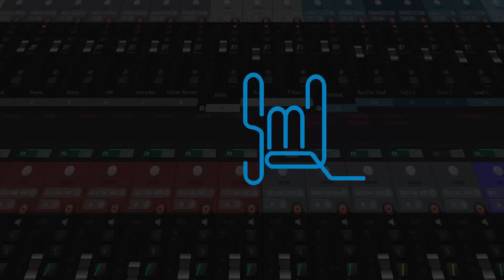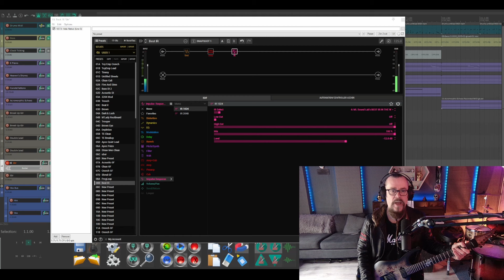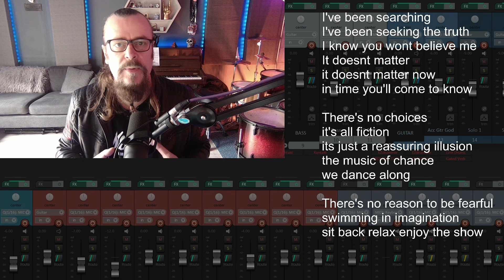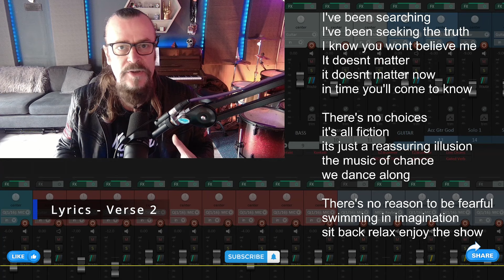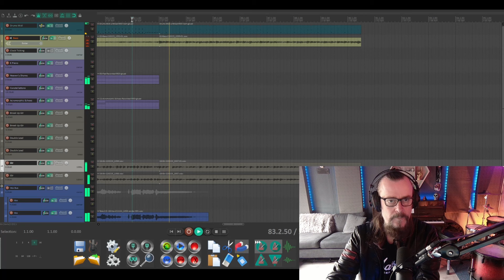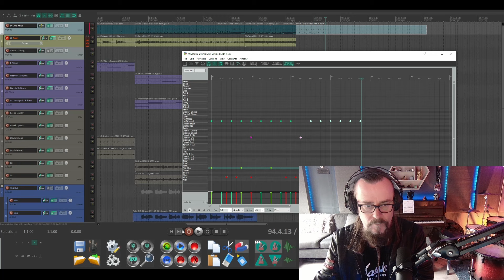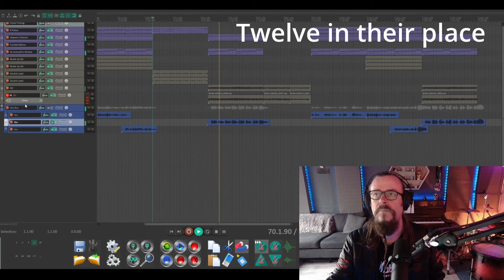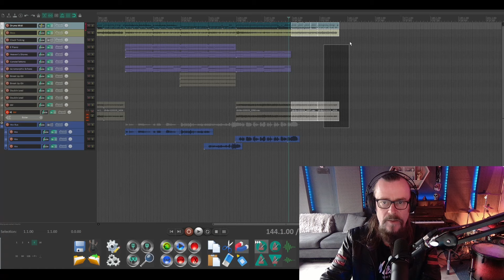Create an epic prog rock song from scratch (Part 2 of 4)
In this series I create a prog rock song from scratch drawing inspiration from Marillion and Steven Wilson. Showing the entire creative process from harmony and melody creation, to lyrics and production, and instrumental and vocal performance and editing.

Stevie McLaughlin is a musician and song-writer from Derry Northern Ireland. He is the lead guitarist and producer for the heavy metal band Sandstone, who have released 5 albums via the German label Limb Music. He also produces solo material to showcase his interests in all things rock music related, from song-writing, music technology, guitar, drums, bass and keyboards to vocals, mixing and production.

00:00 Intro
00:50 Drum Programming
01:34 Recording Bass
02:11 Guitars
03:49 Keyboards
04:32 Lyrics
07:56 Recording Vocals
10:40 Arrangement
11:53 Guitar
13:06 Bass
13:26 Playthrough
13:42 Drum Programming
14:14 Half Time Riff
16:15 Arrangement
16:42 Facing the Blank Page
17:18 Distortion on Vocals
18:07 Playthrough